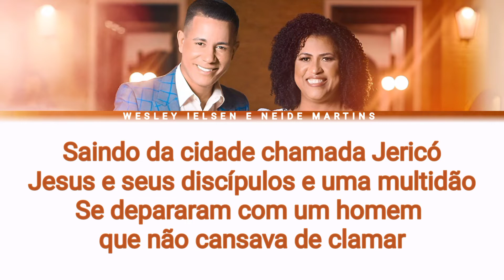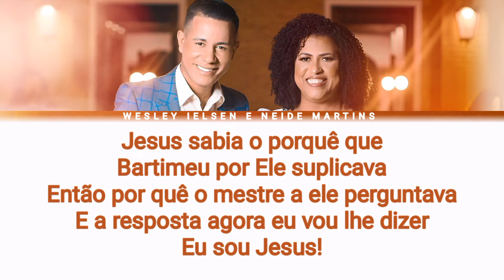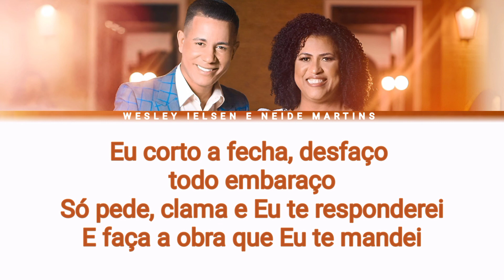Wesley Ielsen e Neide Martins | Quer, Eu Tenho! (PLAYBACK)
Video letra da canção "Quer, Eu Tenho!" interpretada pelo cantor @Wesley Ielsen ,com participação de @Neide Martins  .

➡️ Cantores: Wesley Ielsen/Neide Martins
➡️ Composição: Cláudio Louvor
➡️ Gravadora: Todah Music
➡️ Video Letra:Adr

Letra:

Saindo da cidade chamada Jericó
Jesus e seus discípulos e uma multidão
Se depararam com um homem que não cansava de clamar
Eu era deficiente, não conseguia vê
Suplicava esmola para sobreviver

Mas soube que Jesus estava ali e comecei a gritar
Jesus, filho de Davi! por favor tenhas compaixão de mim
Eu logo paro e mando que me tragam aquele homem
E faço uma pergunta interessante
Ó cego o que queres que Eu te faça?

Jesus sabia o porquê que Bartimeu por Ele suplicava
Então por quê o mestre a ele perguntava
E a resposta agora eu vou lhe dizer
Eu sou Jesus!
Gosto de ouvir da tua boca o que tu queres
Pois se pedires estás crendo que acontece
E nessa hora Eu pergunta a você

Quer? Eu tenho!
Quer? Eu faço!
Quer? Eu posso!
Quer? Desfaço!
Quer? Eu tiro!
Quer? Eu ponho!
Quer sonhar? Eu realizo os teus sonhos

Quer? Eu mudo!
Quer? Eu trago!
Quer? Eu levo!
Quer? Eu salvo!
Pede e me busca crendo que Eu vou fazer
Pois por você eu quem trabalho

Se é coração, Eu troco!
Se é tumor, Eu arranco!
Se é coluna, endireito!
Se é depressão, Eu espanto!
Se é maldição, não te atinge!
Se é macumba, Eu desfaço!

Eu corto a fecha, desfaço todo embaraço
Só pede, clama e Eu te responderei
E faça a obra que Eu te mandei
E por você Eu Deus teu pai trabalharei
Trabalharei